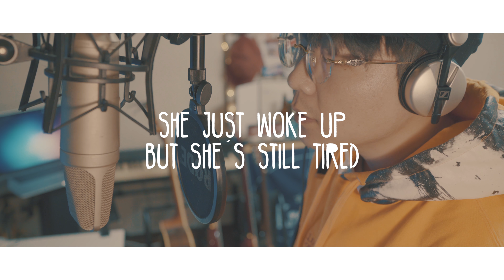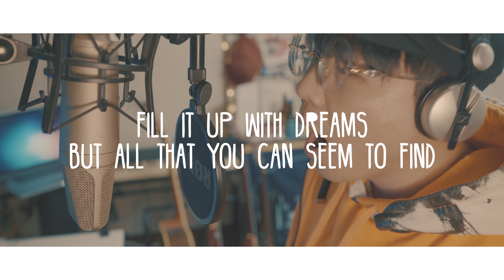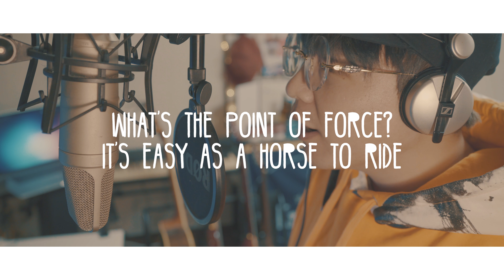Mr. Big - Green tinted sixties mind [Tribute to Pat Torpey] Covered by The HOOT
약빤 영상이 아니라서 죄송합니다..

PRS CU22 Artist Package
(Standard Tuning)
(E A D G B E)

Musicman Stingray4
(Standard Tuning)

Sommer SC-Spirit XXL w/ Neutrik Silent Connector
Gruv Gear Fretwraps SM
Dunlop John Petrucci Jazz III Picks

Fractal Audio Systems AX8
Universal Audio Apollo 8 Duo
Apple Macbook Pro Retina 15" 2015